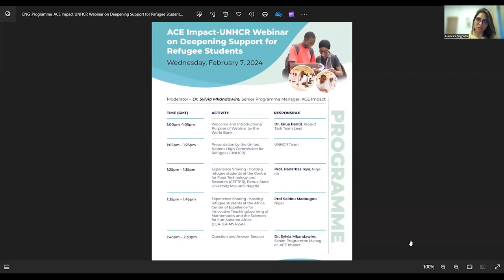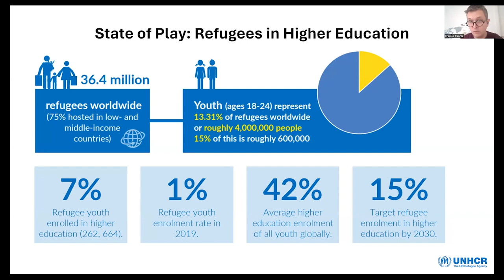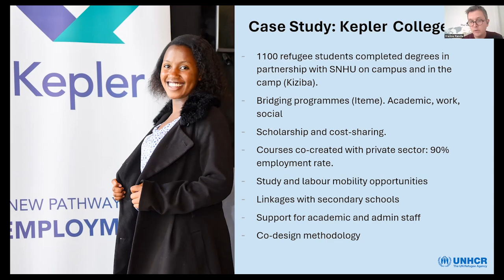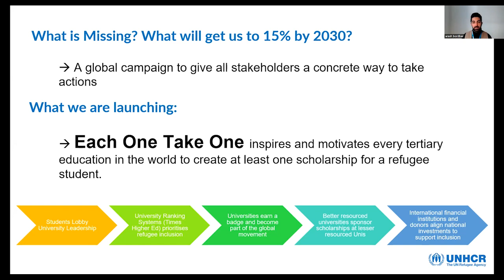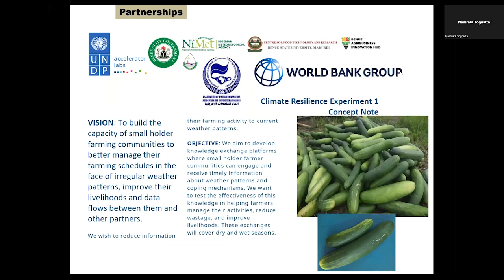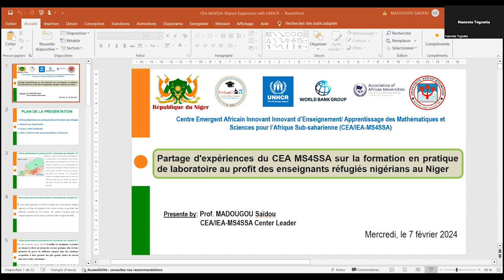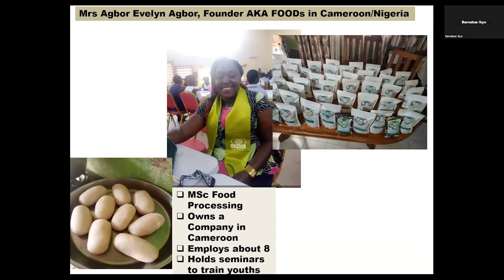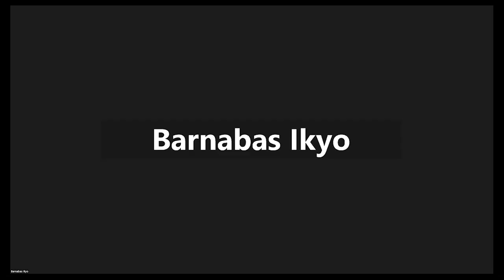ACE Impact Partner UNHCR to Deepen Support for Refugee Students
Even with an increase from 1% in 2019 to 7% as of 2013, refugee enrolment in Africa higher education is still six-fold below the global average of 42%. This gloomy phenomenon highlights a crying need for impactful stakeholder intervention.
It is against this backdrop that the World Bank, the United Nations High Commission on Refugees, and the Association of African Universities converged in a webinar to discuss the way forward.
This insightful webinar, attended by over 80 participants from the ACE Impact community, thus reveals the educational and capacity needs of refugees, explores collaborative opportunities for refugees, and suggests practice-based models and innovations to shape initiatives aimed at creating a positive impact in refugees’ lives.